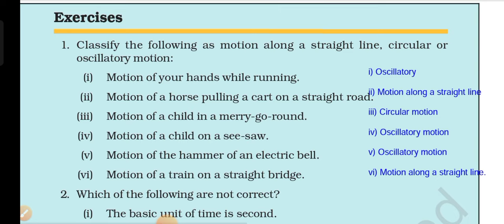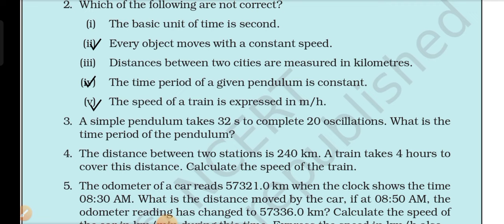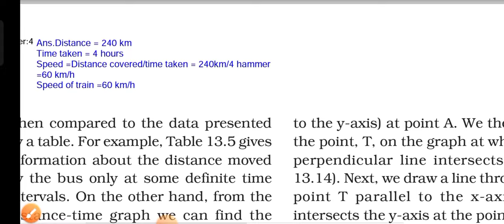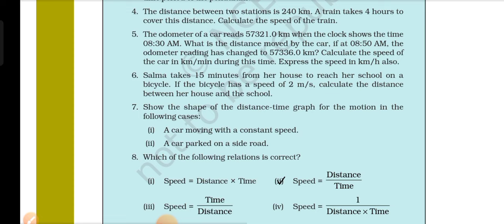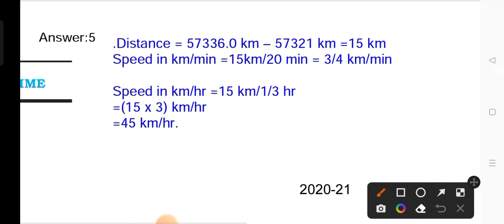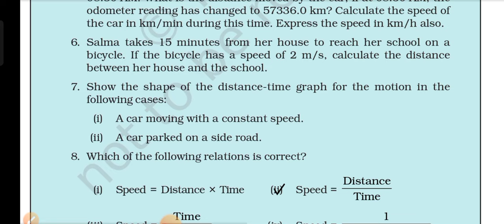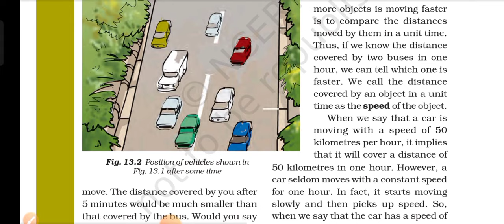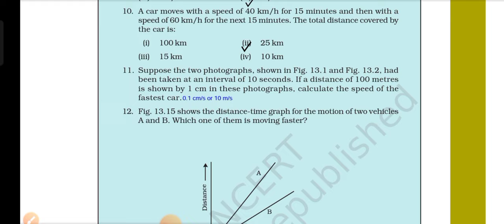Solutions of Motion and Time class 7 science chapter 13 NCERT solutions explanation